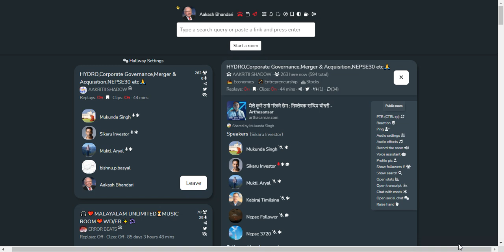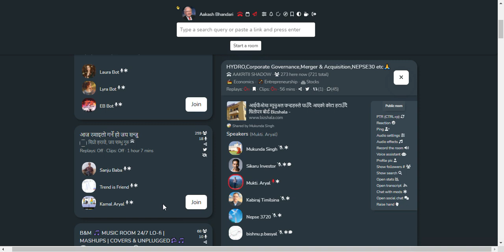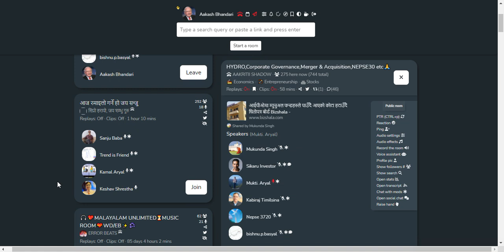SHARE MARKET DISCUSSION | NEPSE UPDATE AND ANALYSIS | SHARE MARKET IN NEPAL